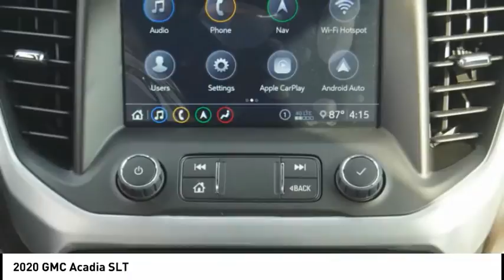2020 GMC Acadia 6174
2020 GMC Acadia SLT

You'll love this 2020 GMC Acadia. This is a vehicle you'll want to take home. Call and get in touch with Central Buick GMC directly, and be the first to open the vehicle door today!